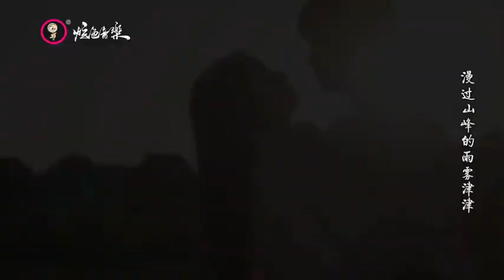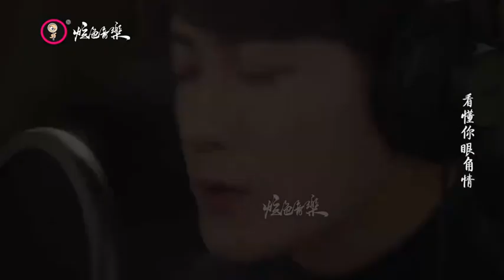檀健次《朝夕》：獻唱《很想很想你》影視劇情定曲